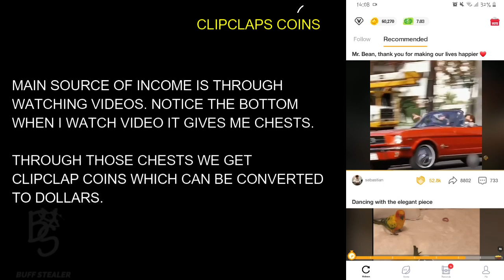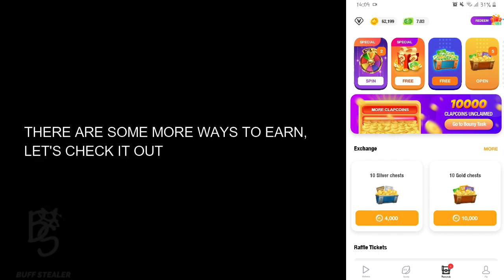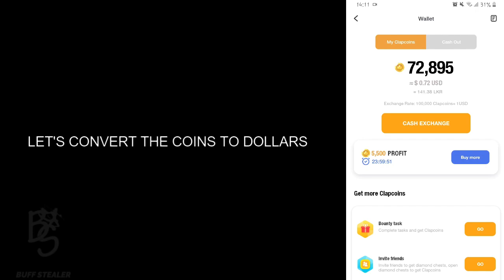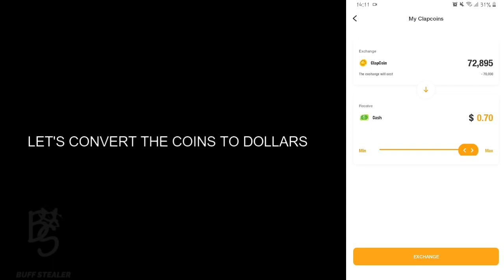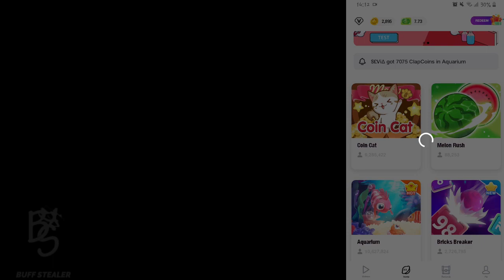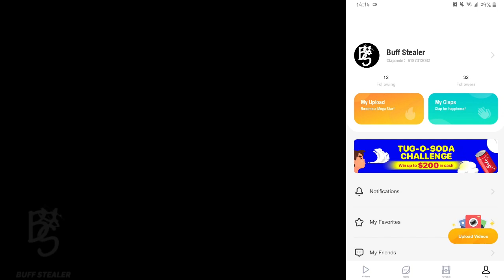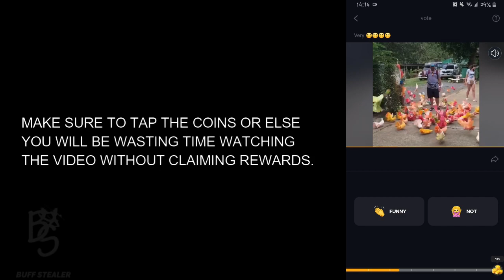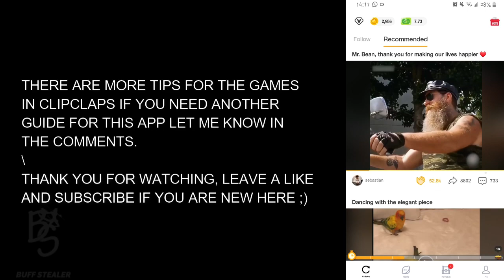BEST APP TO EARN FREE DIAMONDS AND MONEY (ALL COUNTRY VALID)